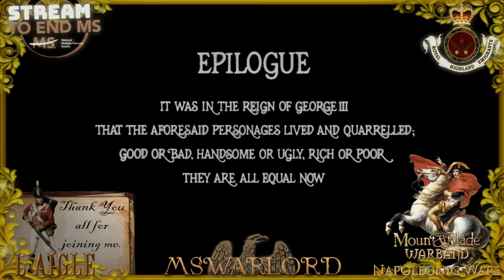🦅 December 1810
“Courage isn't having the strength to go on - it is going on when you don't have strength.” -  Napoleon Bonaparte

🎃 I Stream to End Multiple Sclerosis, forever 🧡 Funds raised through Stream to End MS help fund groundbreaking research and support programs and services. Donations will be used where most needed to help support the Society’s mission. Here are some symbolic giving levels to help share where funds go: